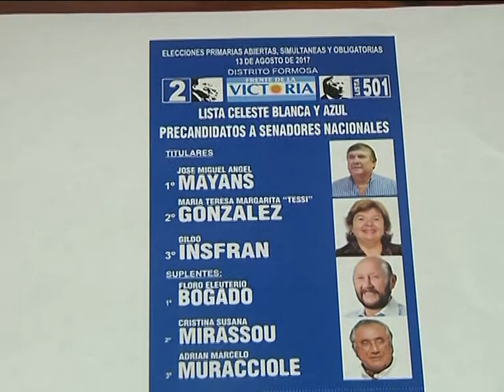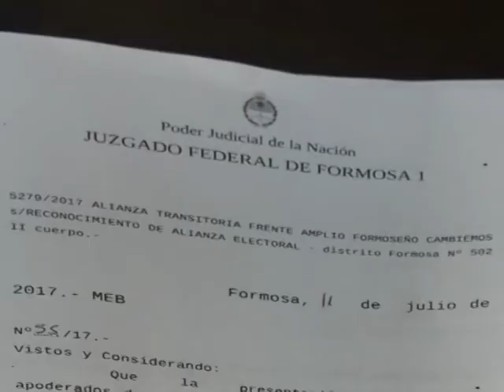EN "CAMBIEMOS" TEMEN EL ALUVION DE VOTOS PERONISTAS